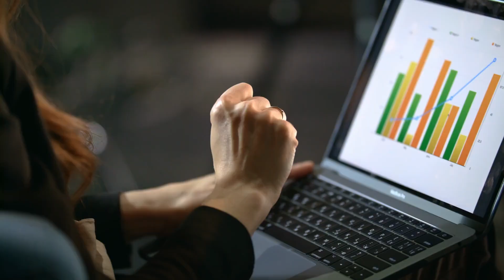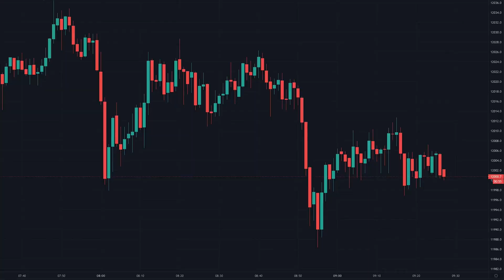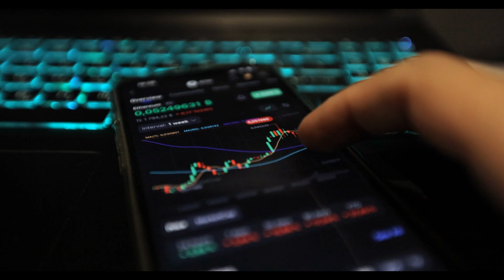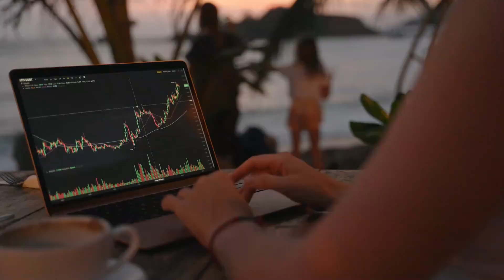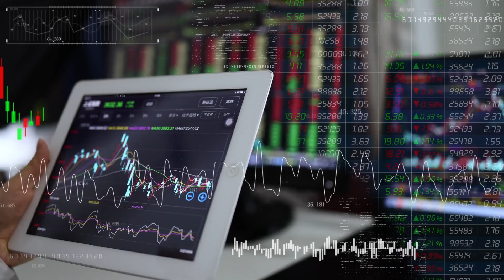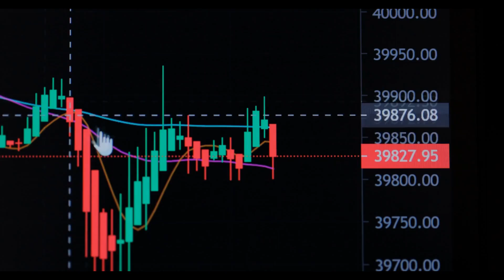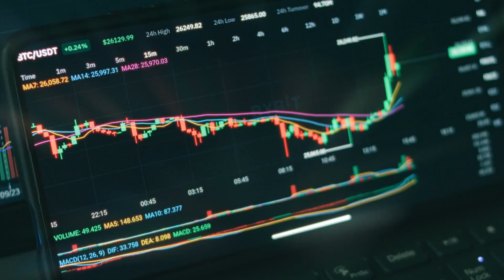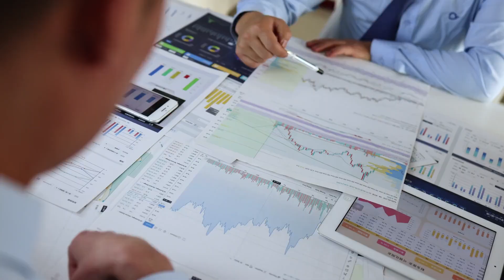AMC STOCK UPDATE: AMC CITADEL EXPOSED BY CAT! SHORTS CANT HOLD!